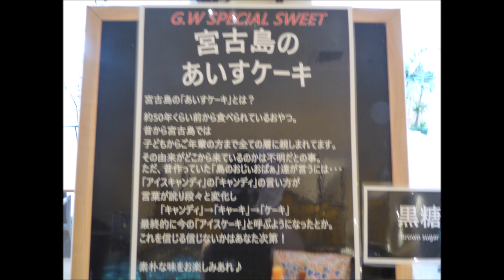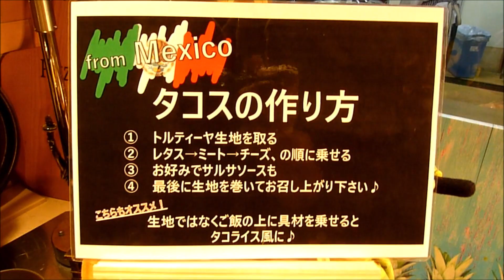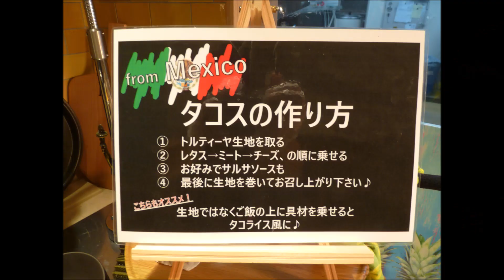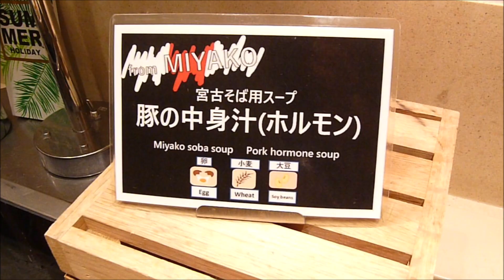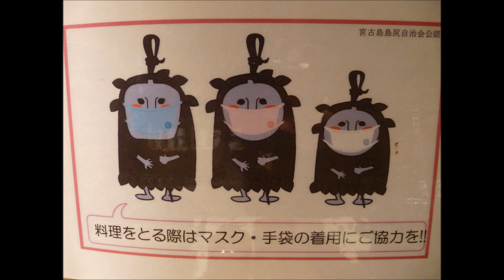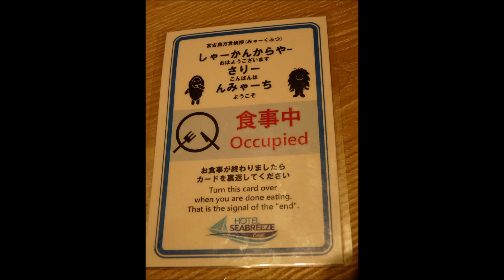宮古島 朝ごはん ビュッフェ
歌ってみた
 Cover
カバー

歯王純
神名純
歯聖純
覇王純
はおうじゅん
天上純
健白歯

JUNHAOU
JUNHAOW
JUNKAMINA
JUNHASEI
JUNSISEI

KAMINAJUN
HASEIJUN
HAOUJUN
HAOWJUN
SISEIJUN